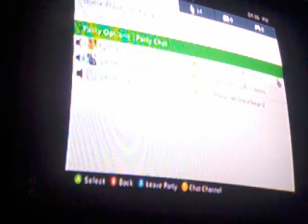gun game trolling| Liam is here(3)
skype: adamhowe

gamertags (adam) game master 667
(liam) lgthippy2234